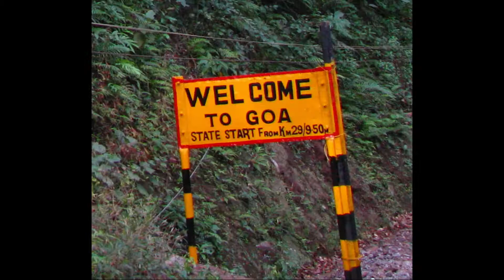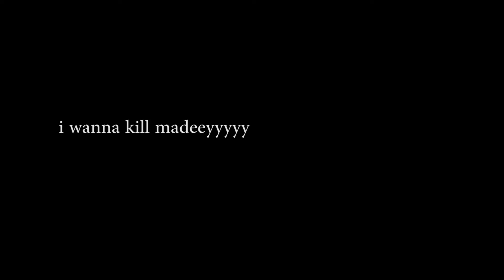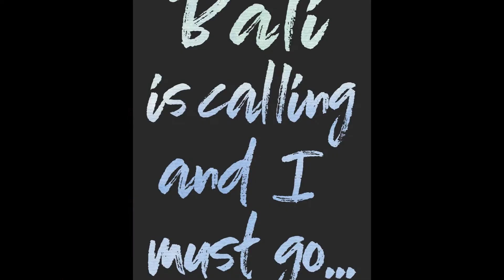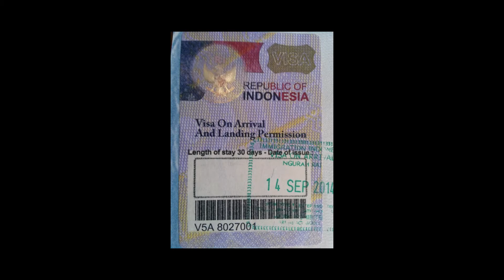Bali And Malaysia through Jason's Eyes